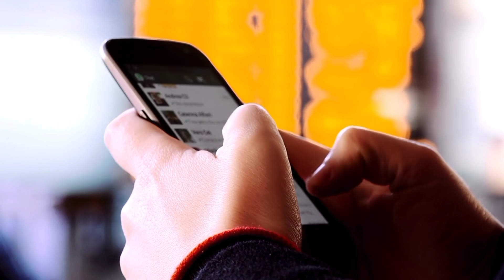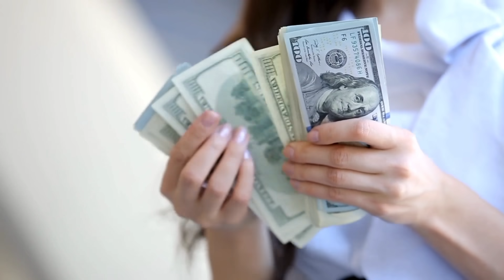नवरात्रि समाप्त होने से पहले 3 चूड़ी बांधे यहां ? मुंह मांगी इक्षा पूरी होगी,धन दौलत सब मिलेगा//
नवरात्रि समाप्त होने से पहले 3 चूड़ी बांधे यहां ? मुंह मांगी इक्षा पूरी होगी,धन दौलत सब मिलेगा// हम अपने इस चैनल में प्राचीन भारत के गुप्त जानकारी एवम अलौकिक रहस्य को वीडियो बनाकर आप सभी दर्शक तक यूट्यूब के माध्यम से फ्री में पहुंचा रहे है आप भी चैनल के साथ जुड़कर लाभ ले सकते है . हमारे इस चैनल में टोन टोटके, मंत्र, एवम सरल उपाय से जिंदगी के परेसानियो से निकलने का मार्ग दिखाए जाते है .